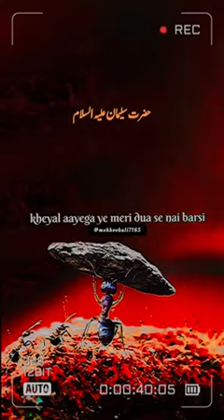Hazrate Sulman Or Cunti KI Duaa